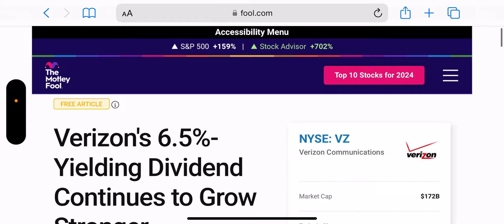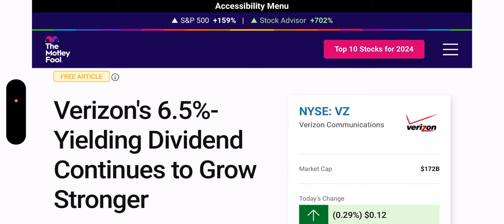Verizon Wireless | Will This Continue At Verizon ❓👀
Update